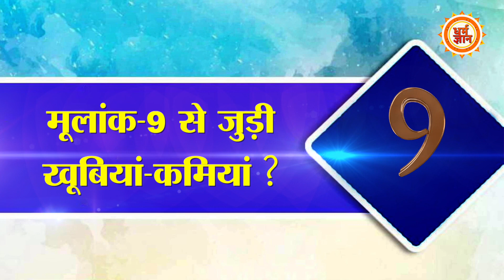9,18 और 27 तारीख को जन्में लोग March माह में पाएंगे बड़ी खुशखबरी ? Mayank Sharma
अंक शास्त्र अनुसार जानिये मार्च का ये महीना क्या कुछ लेकर आ रहा है। धर्म ज्ञान की तरफ से हम आपके लिए लेकर आएं है, मूलांक अनुसार क्या कहता है मार्च माह का भविष्यफल, आचार्य मयंक शर्मा जी ने बताया कि मूलांक-9 से जुड़े लोगों के लिए फरवरी माह कैसे रहेगा, देखिये।